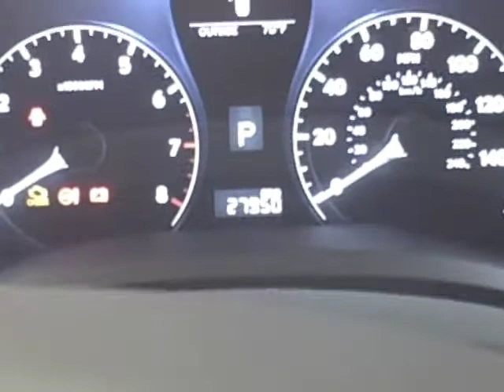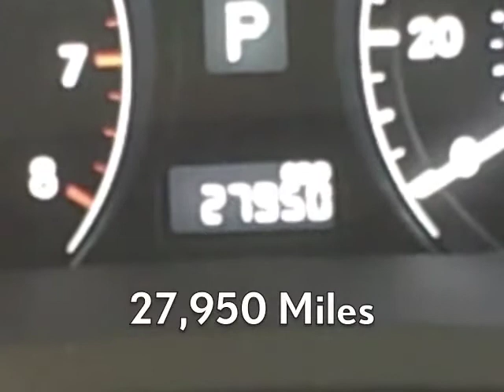2010 Lexus RX 350 Available at Lexus of Richmond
Year: 2010
Make: Lexus
Model: RX 350
Stock #:  L110495A
VIN: 2T2BK1BA8AC021955
Exterior: Tungsten Pearl
Interior: Black Leather
Price: $44,995

Local trade. Brand new body style. Attractive color combination. Beautiful, luxurious interior. All leather seats, genuine brown walnut trim. Heated/ventilated ,10-way power front seats. Driver's memory settings , power tilt/telescopic steering wheel and outside mirrors. Bluetooth technology, Navigation with rear camera, XM radio , NavTraffic, NavWeather(subscription required). Second row sliding/reclining seats that folds (40/20/40 split) to allow a variety of seating/storage combinations. The engineers put the owners desires first when they redesigned this fine SUV. Everything is easy to access and use - especially the navigation system. Very comfortable seats - spacious interior. Smart access key. Power rear lift gate. Now you can fold the rear seats from the cargo area. Have our sales consultant present all the wonderful enhancements the 2010 RX 350 has to offer. Words can be misleading. Our CERTIFIED PROGRAM is a factory backed warranty: 3 years from the date of purchase/100,000 miles. Lexus is one of the pioneers of warranty programs for pre-owned units. A very strict standard is in place, only a Lexus dealership can offer this warranty. Very similar to a new car warranty covers more than power train. This means peace of mind for the purchaser, knowing you have purchased a like-new reconditioned car with a factory warranty too. Certified will often qualify for lower rates when financing. Best value is in purchasing a Certified Lexus; ask us for more details. We strive to be as ACCURATE as possible; however on occasion errors may occur. Prices are subject to change. Selling price excludes taxes or fees.

9703 Midlothian Turnpike
Richmond, VA 23235